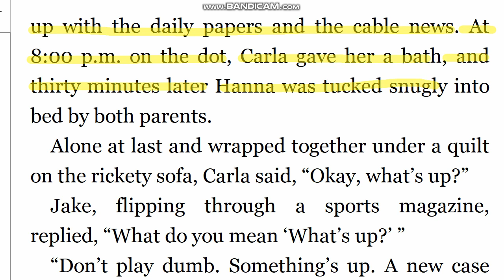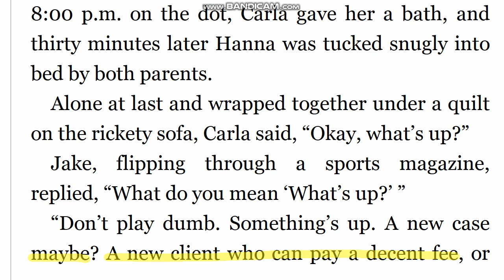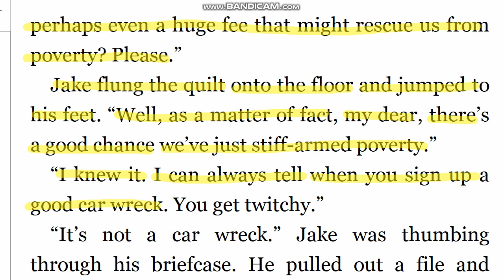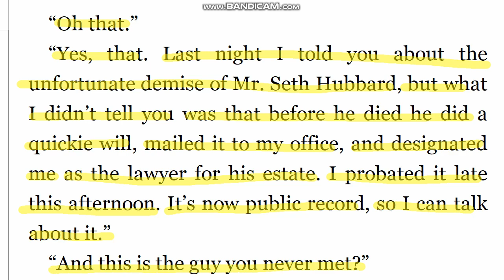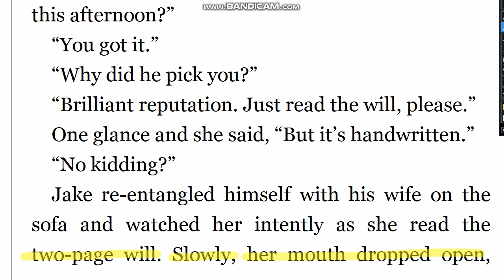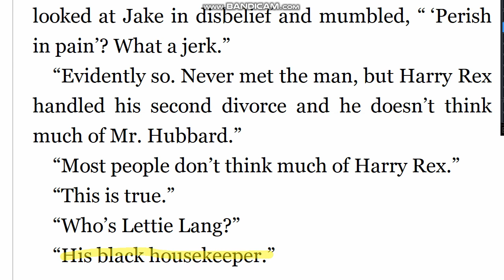존그리샴 직독직해 A Time for mercy_71 (5분습관 원서읽기 영어독해)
on the dot 정각에, stiff-arm 밀어내다, thumb through 휙휙 넘기다, think much of 높이 평가하다, 존경하다